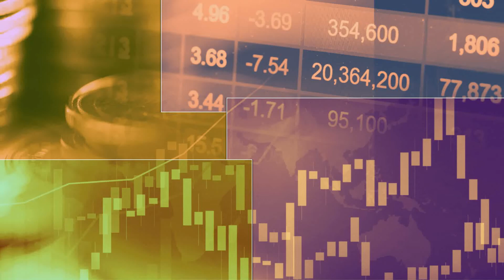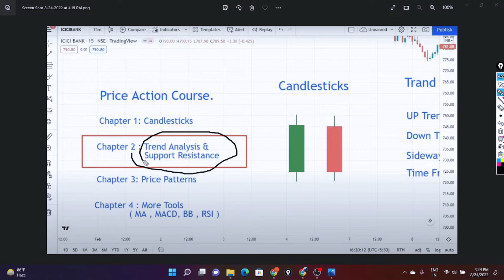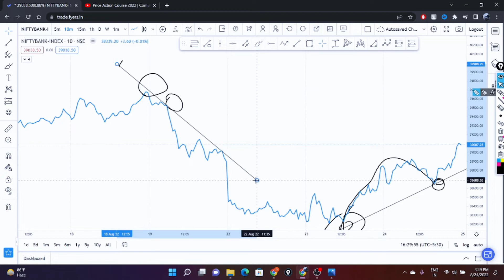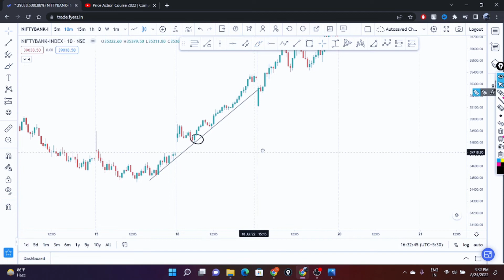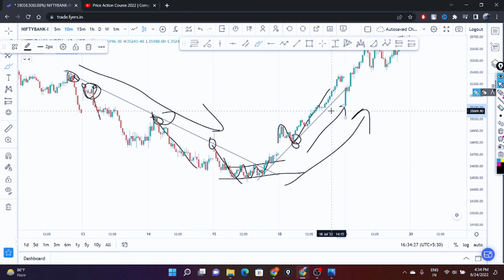How to Identify Trend in Hindi. Technical Analysis in Hindi ep 03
We Are Not SEBI Registered ✅priceactiointrading